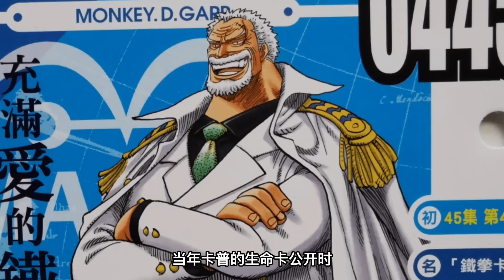海賊王：彈頭島削弱伊姆的三大王牌，遠古兵器天王報廢，赤犬的海軍戰力減半！ 【千流醬醬】